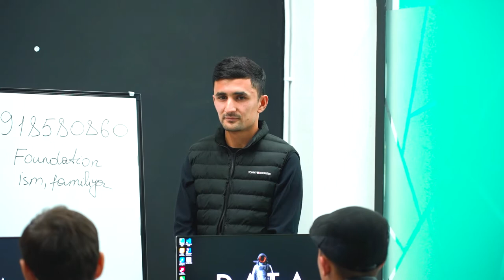🔥 “DATA” o’quv markazi yangi “Foundation” dars jarayonlaridan videolavha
🎨 Birinchi dars jarayonida o’quvchilar kurs mentori Shonazar Xudoyberganov tomonidan soha bo’yicha ilk bilimlarni olishni boshlashdi.